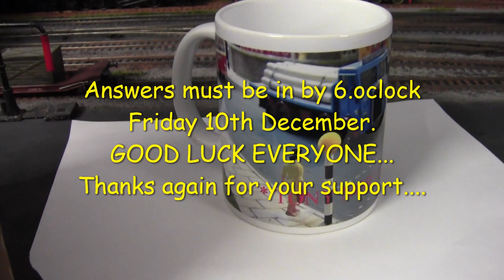Grab a mug Competition........No293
In the build up to the roof being completed. its only fitting that we have a competition while we wait. so with the subscribers hitting a all time high. why not. 3 mugs and 3 Winners. Enjoy